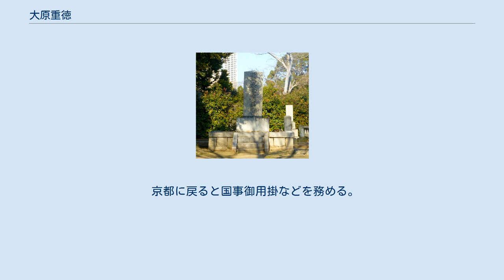大原重徳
大原 重徳（おおはら しげとみ、享和元年10月16日〈1801年11月21日〉- 明治12年〈1879年〉4月1日）は、江戸時代後期から明治期にかけての公卿。
権中納言・大原重尹の五男。
官位は従二位・権中納言、贈正二位。
 大原重徳の墓 享和元年（1801年）京にて誕生。
文化6年（1809年）に光格天皇の侍童となり、文化12年（1815年）に宮中に昇り、孝明天皇に重用される。
 安政5年（1858年）には日米修好通商条約の調印のための勅許を求めて老中・堀田正睦が上洛すると、岩倉具視らと反対して謹慎させられる。
文久2年（1862年）、薩摩藩の島津久光が藩兵を率いて献策のために上洛すると、赦免された重徳は岩倉の推薦で勅使として薩摩藩兵に警備されて江戸へ赴いた。
江戸では、薩摩の軍事的圧力を背景に攘夷の決行や、一橋慶喜（徳川慶喜）を将軍後見職、前福井藩主・松平春嶽を政事総裁職に任命することと両名の幕政参加を老中の板倉勝静や脇坂安宅らに迫り、これを飲ませた（文久の改革）。
 京都に戻ると国事御用掛などを務める。
翌年には同じく朝廷に献策していた長州藩の薩摩藩を批判する内容の勅書を改竄すると罪を問われて辞職する。
元治元年（1864年）に赦免され、慶応2年（1866年）には親幕派の中川宮や二条斉敬らの追放を試みるが失敗して幽門させられる。
 後に許されて、明治元年（1868年）には従二位・権中納言に進み、参与・議定など新政府の役職を務め、明治12年（1879年）に薨去、享年79。
同年4月3日、贈正二位。
 ※日付は明治3年記述までは旧暦